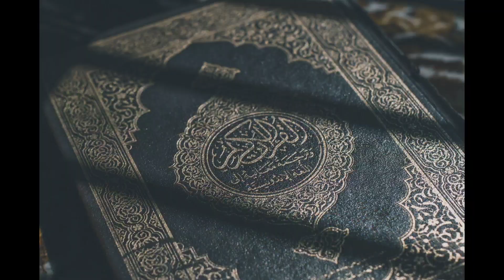হযরত ইব্রাহীম (আ) ও একজন কাফের ভিক্ষুক।